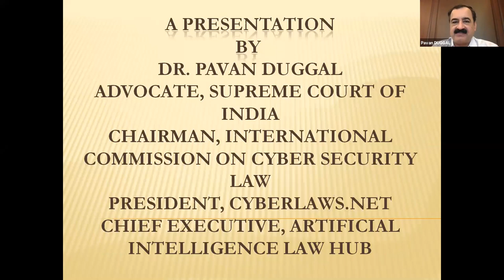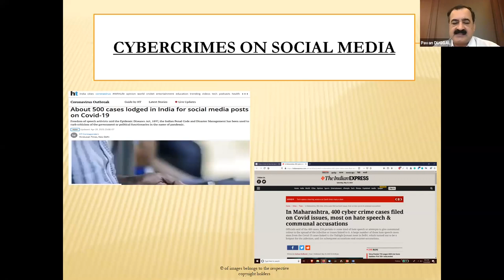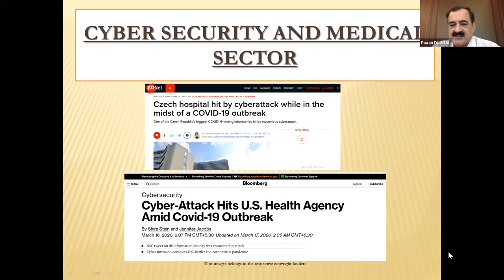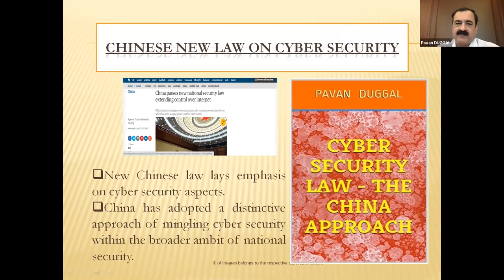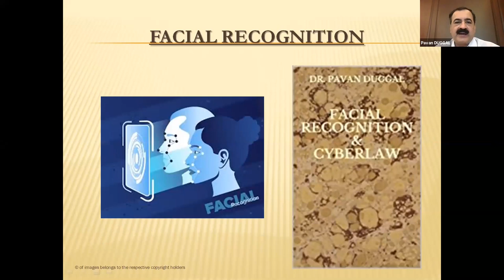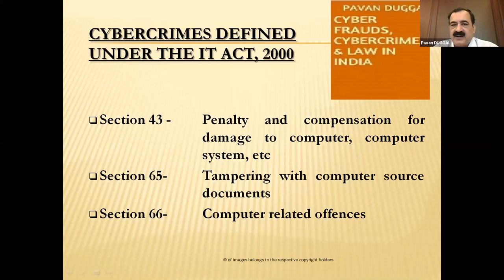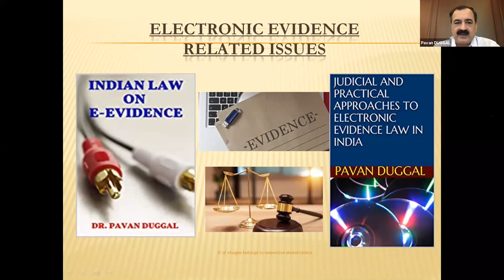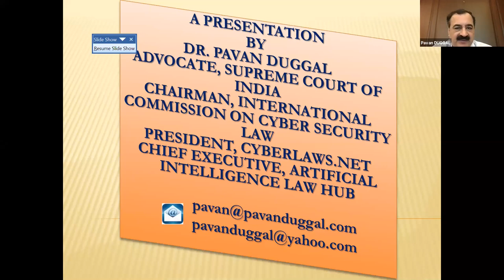"Cyber Crimes and Cyber Security Breaches" by Dr. Pavan Duggal, Advocate, Supreme Court of India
Lex Webinar Series- 34

Hosted by
ssrlawoffice, Madurai
In association with
Hemalatha Law Office, Chennai